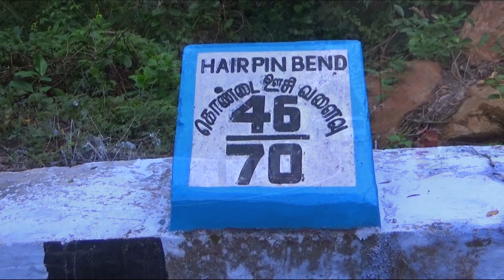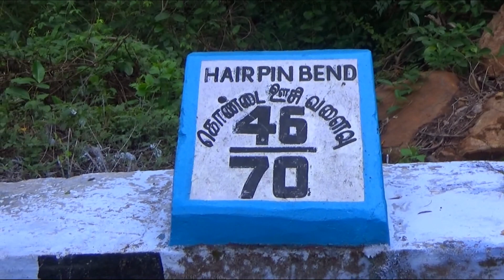Tourist Bus, Car, Bike, Van are Travel on Kolli Hills 46/70 Hairpin Bend Road at Namakkal.